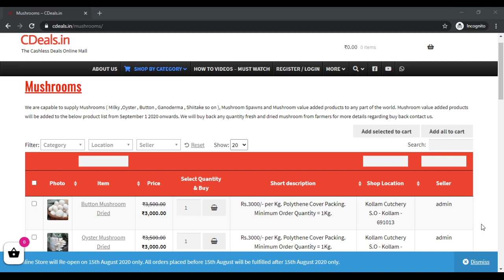CDeals milky mushroom buy purchase sales buyer buyback cultivation farming spawn seed bulk purchase